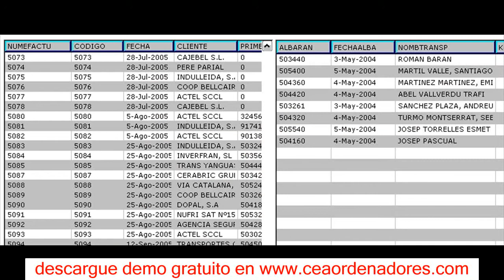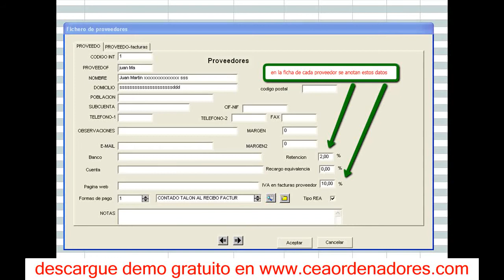programa de transporte gratuito para estudiantes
el software no es gratuito, lo que es gratis es la descarga del demo , no se pide ni el email
Aunque no es gratis es uno de los mas economicos del mercado

programa de transporte gratuito para estudiantes 2018

software transportes
software transportes de carga
software transportes 3000
software para transportes
software de transportes
software para transportes de carga
software de transportes gratis
software para transportes gratis
software agencia transportes
software de transportes y logistica
software gestion transportes
software para administrar transportes
software empresa de transportes
software para empresa transportes
software gerenciamento de transportes
software transportes gratis
software administrativo transporte
software administracion transporte carga
software administracion transporte
software para transporte aereo
software de transporte argentina
software transporte carga
software calculo transporte neumatico
software control transporte gratis
software calculo transporte
software control transporte
software transporte de carga gratis